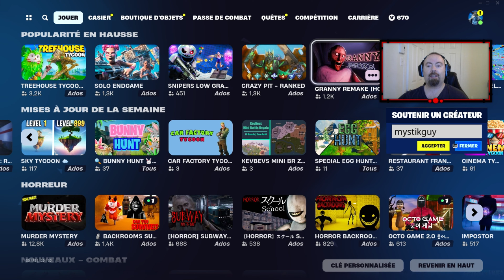FORTNITE CHAPITRE 5, MISE A JOUR 29.10, Mise à jour d'aujourd'hui, Tout savoir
Vérifiez mes vidéos sur ma chaîne si vous voulez plus de guide sur les défis de Fortnite Origine et bien plus.

🎁 CODE CRÉATEUR 🎁
Code créateur: MYSTIKGUY